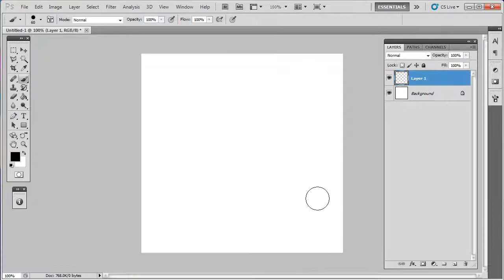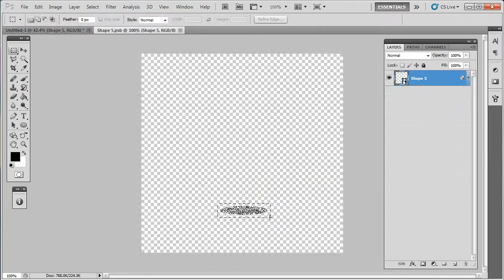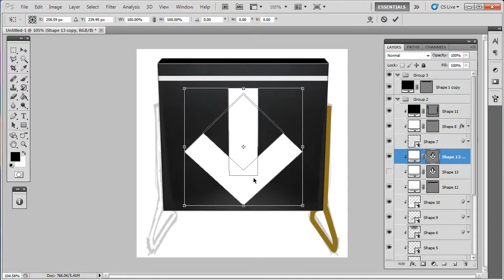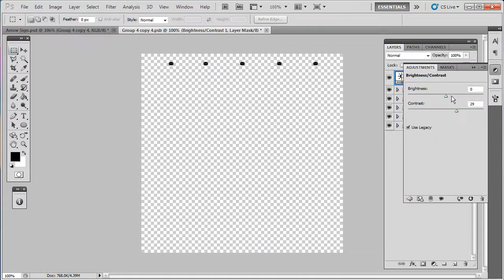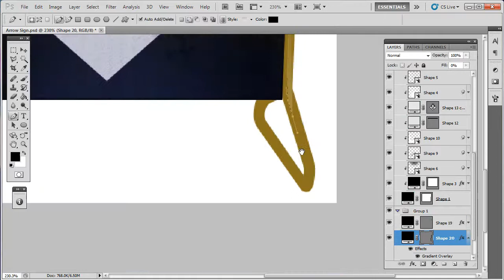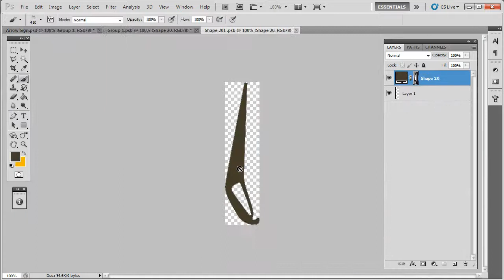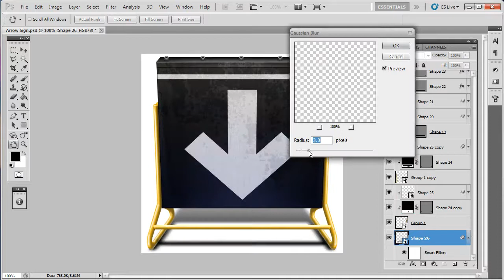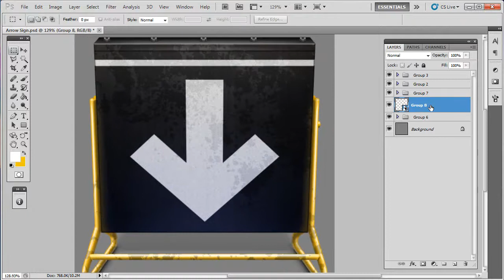Subway Arrow Sign Icon Creation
The next video about Subway Arrow Sign Icon creation.
Elapsed time is 2 hour 40 min.